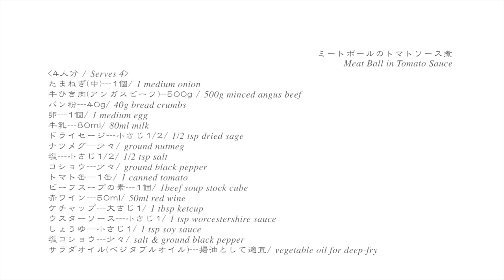ミートボールのトマトソース煮 How to make Meat Ball in Tomato S